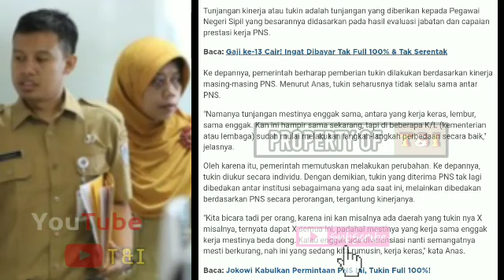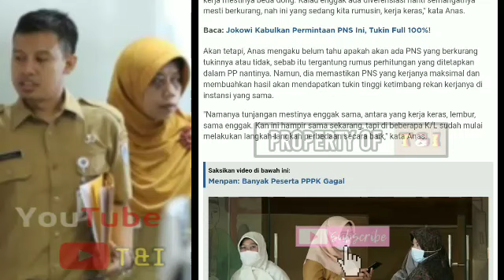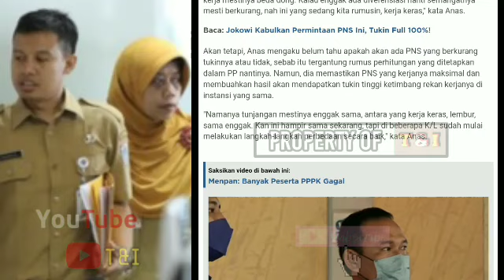Bocoran A1 Skema Tunjangan Kinerja Terbaru, PNS Wajib Tau!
SELAIN GAJI KE-13, ALIRAN DANA TAMBAHAN INI JUGA CAIR BULAN JUNI 2023 Bikin PNS Senang, Segini Nominalnya…